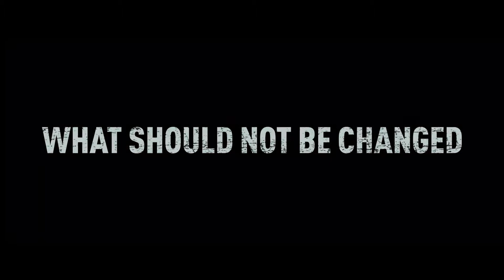The Call - Cuộc Gọi: Tuyệt vời, một bộ phim Hack Não đáng xem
Review bộ phim The Call - Cuộc Gọi của Park Shin Hye